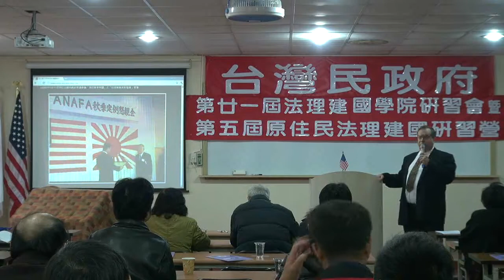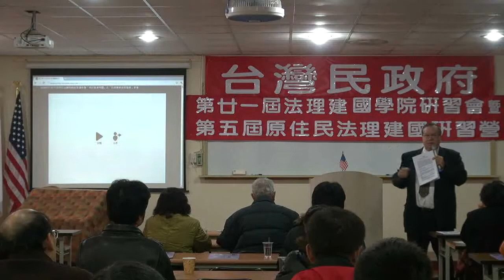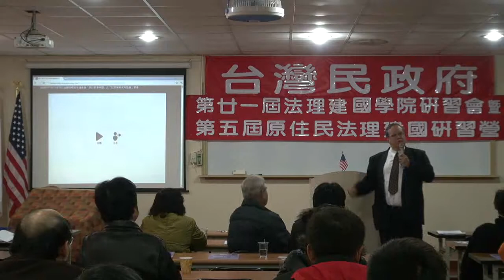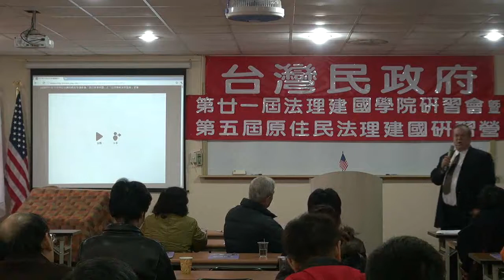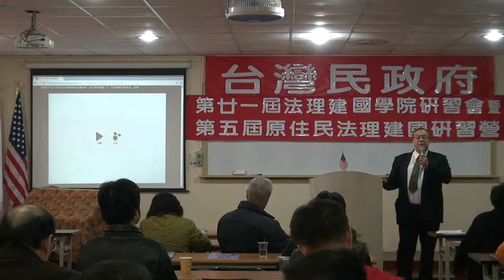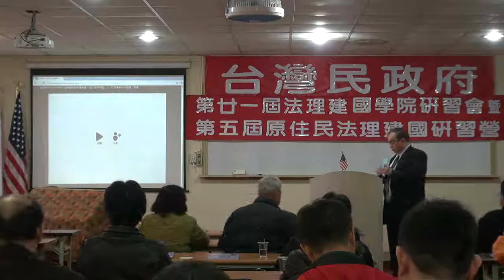111203-3b-美國憲法基本精神-何瑞元-台灣民政府